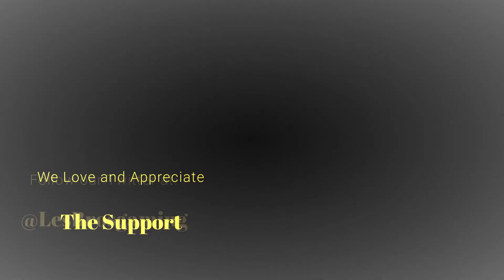Final Fantasy VII Remake 34: Lesbros Play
The aftermath of a destroyed sector.

Check out the live streams: Lesbrogamez.live